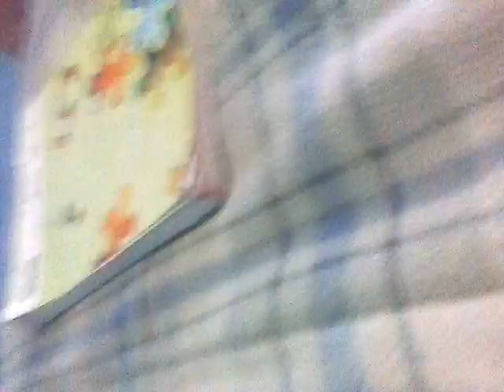Película de monster highs (parte2)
Película monstrosa se llama (Matanza monstruosa)